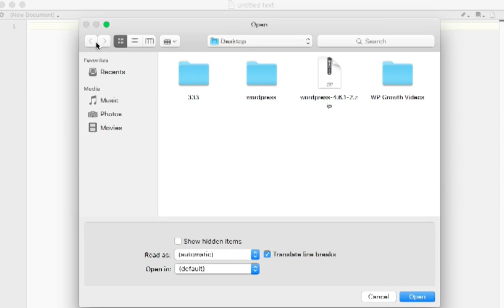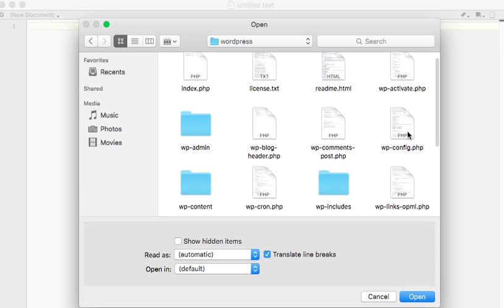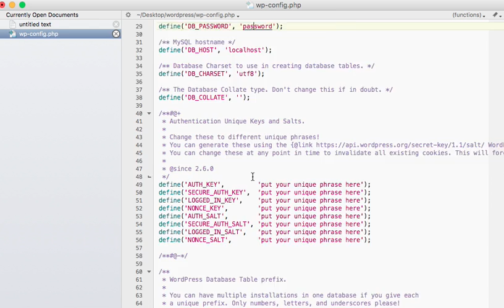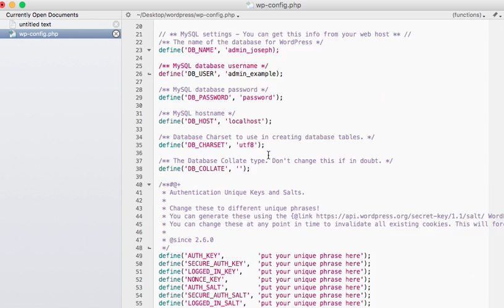How To Edit Wordpress config File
Watch as Joseph from WP GROWTH teaches you how to edit a Wordpress Config file.